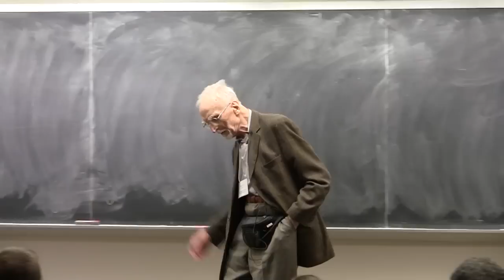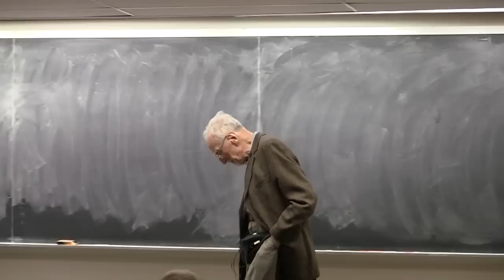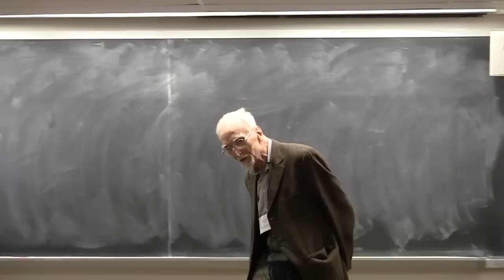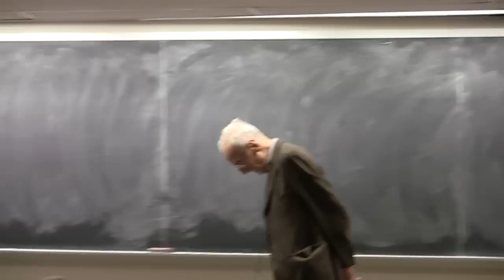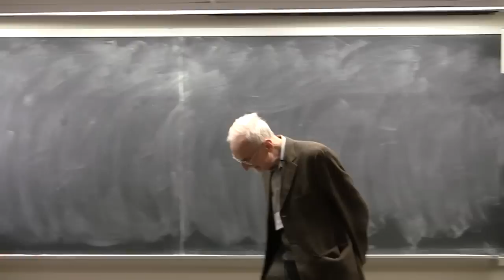Special Lecture by Eugenio Calabi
Eugenio Calabi
Professor Emeritus